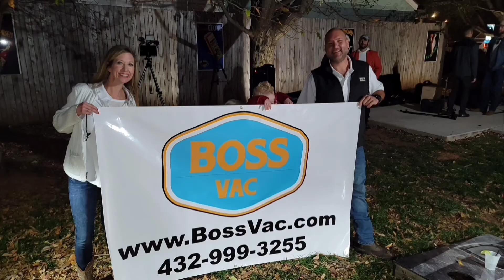fossilfuelfridays with Franz Ronnie founder and President of Merica Oil Company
fossilfuelfridays with Franz Ronnie founder and President of Merica Oil Company on a mission creating a company with core values of Honor Transparency Discipline Courage and Commitment to returns for investors while giving back to our community.

Fossil Fuel Fridays

oilpatchproud Ken Lavin - Winter Mud LLC. and myself energystrong Matthew Hill - Knight Energy Services - Honored to meet and highlight groups, leaders, voices, advocates, and companies that play vital and interesting roles bringing affordable, reliable, and abundant energyforall to powerpastimpossible

Thanks FFF founder Kimberly Smith and Talk Texas Oil Media Group

Intro Brian Hooper, MS M-TEC Valves and Controls

Check out the oilfield meeting and events calendar. oilfieldtailgate Oklahoma Oilfield Tailgate and talkoklahomaoil Talk Oklahoma Oil